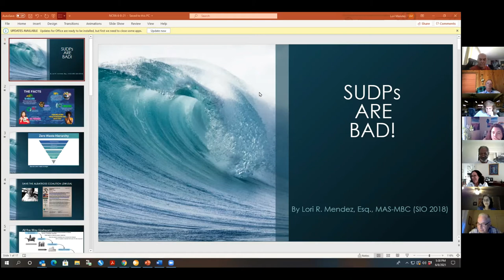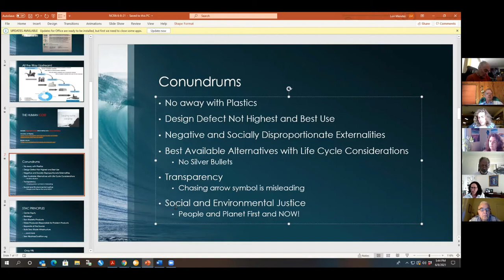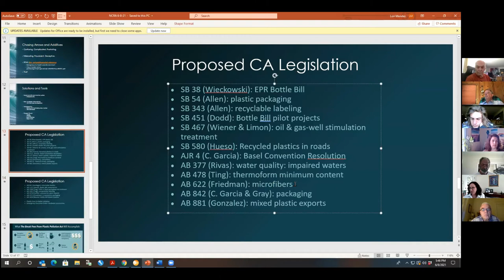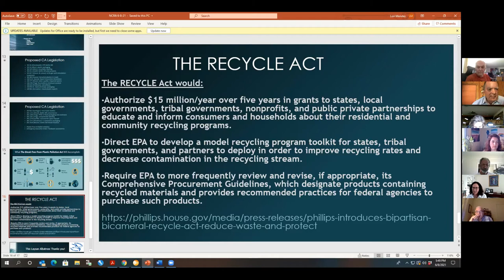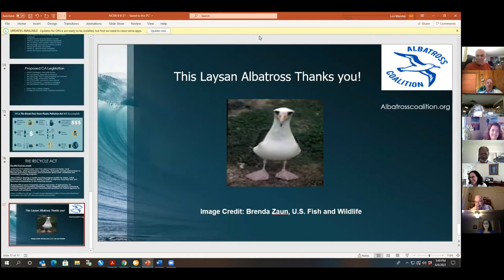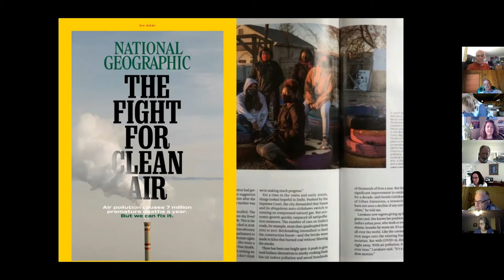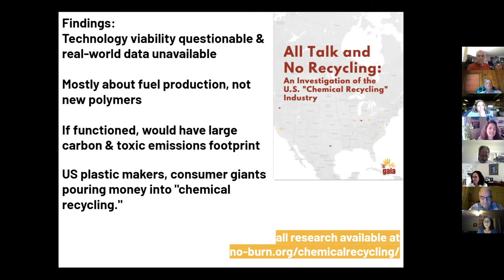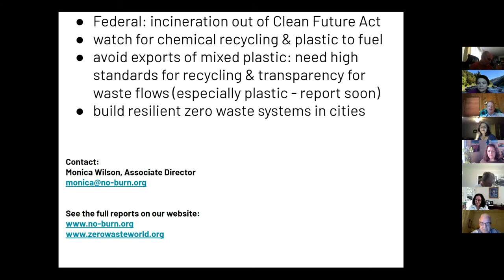ZWAC Show June 2021: 3 Ways Zero Waste Can Save the Planet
On June 8, 2021, NCRA’s Zero Waste Advocacy Committee will present its monthly ZWAC zoom show, this month featuring a panel discussion of three ways zero waste can save the planet (or at least the planet’s living organisms). These are not the only three ways and other ways may be featured in later shows much as wildfire mitigation was featured in an earlier show. This month’s panel speakers are:

Lori Mendez of the Save the Albatross Coalition. Ms. Mendez is a southern California attorney who will discuss plastic pollution;
Brenda Platt of the Institute for Local Self Reliance. Ms. Platt, who is based in Washington, DC, and directs ILSR’s Communities for Compost project, will discuss composting and soil policy and carbon sequestration;
Monica Wilson of the Global Alliance for Incinerator Alternatives . Ms. Wilson is GAIA’s Policy and Research Coordinator and she will speak about the continuing global problem of garbage incineration.

Each speaker will get five uninterrupted minutes to present and after all three speakers finish it will be open to questions.

Following the panel discussion, we will present the monthly segment from the Recycling Archives, an oral history project featuring modern resource recovery pioneers. The featured pioneer this month will be Brenda Platt.